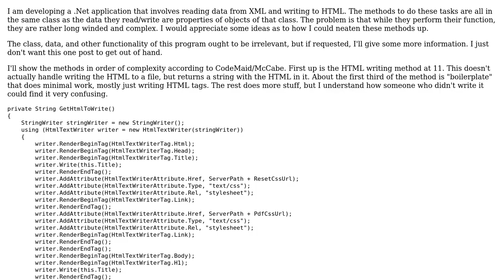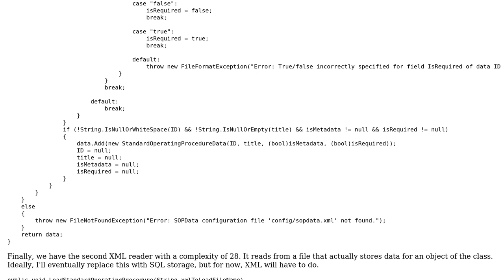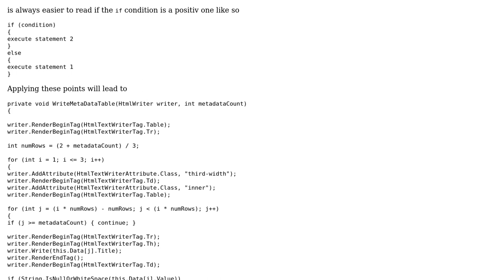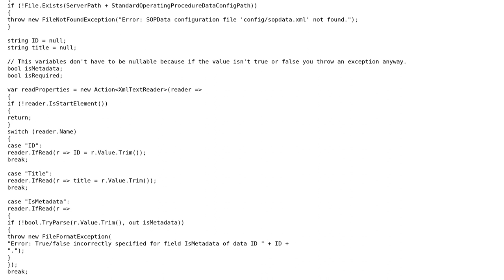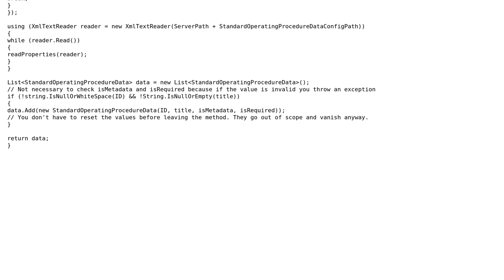Code Review: XML/HTML Read/Write (2 Solutions!!)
Code Review: XML/HTML Read/Write

With thanks & praise to God, and with thanks to the many people who have made this project possible! | Content (except music & images) licensed under CC BY-SA | Music | Images & others | With thanks to user t3chb0t user Michael Brandon Morris user Jamal user Heslacher and the Stack Exchange Network Trademarks are property of their respective owners. You are responsible for your own actions.